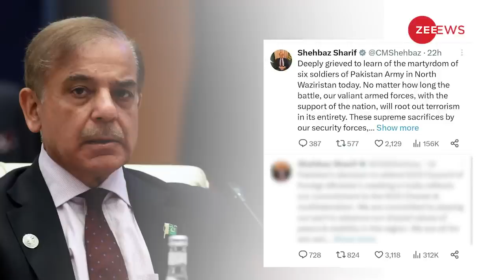Pakistan पर हुआ बड़ा हमला, कई सैनिक मरे | Big attack on Pakistan | TTP Pak Clash |Bilawal Bhutto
Goa में मौज ले रहे थे Bilawal, Pakistan पर हुआ बड़ा हमला |Pakistan Army 6 Soldier Killed|TTP Pak Clash

Eight teachers and 6 pakistani army jawans were killed in two separate incidents in Upper Kurram Tehsil of Pakistan's Khyber Pakhtunkhwa.

खैबर पख्तूनख्वा प्रांत के इसी खुर्रम इलाके के दीरदोनी में गुरुवार को तालिबान ने एक हमले में पाकिस्तानी फौज के 6 सैनिकों को मार गिराया। हमले के बाद आतंकी आराम से फरार होने में भी कामयाब हो गए। सेना ने इस हमले की पुष्टि की है।